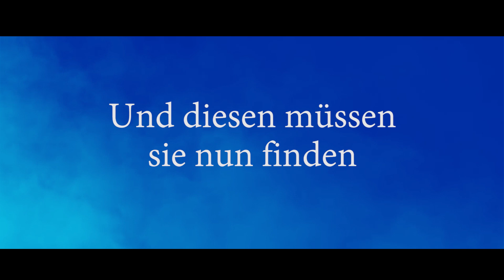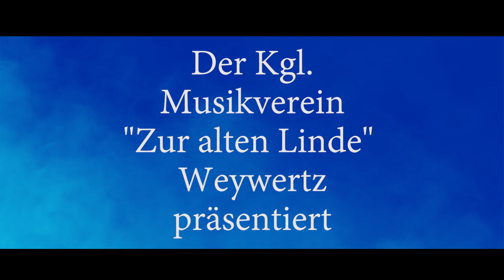Destiny - Wenn Musik die Welt bewegt [Offizieller Trailer]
Am 11. Mai 2019 in Weismes
Am 19. Oktober 2019 in Malmedy
Am 14. Dezember 2019 in St. Vith
Mitwirkende :
Kgl. Musikverein "Zur alten Linde" Weywertz
Vokalensemble "Alba Nova" Malmedy